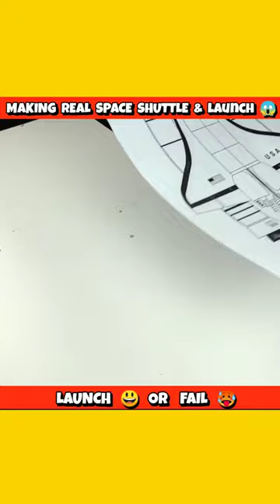Making Real Space shuttle & launched them 😱| wait for launch or fail 😂